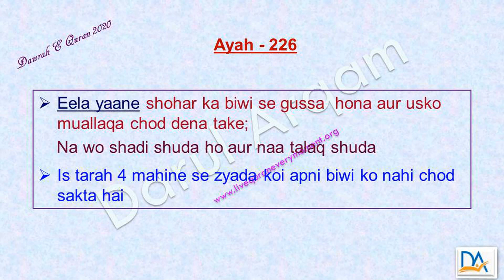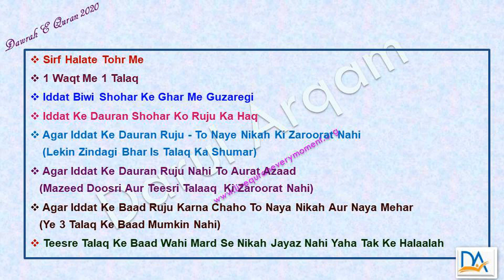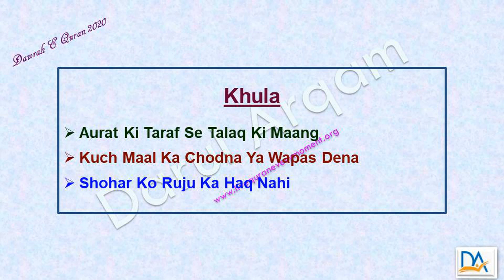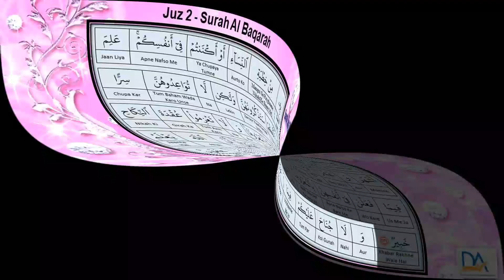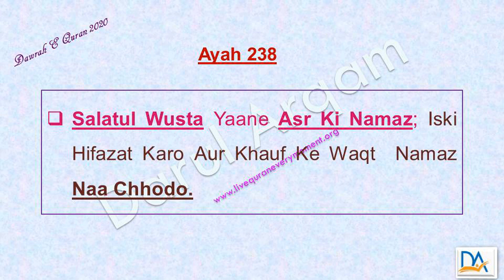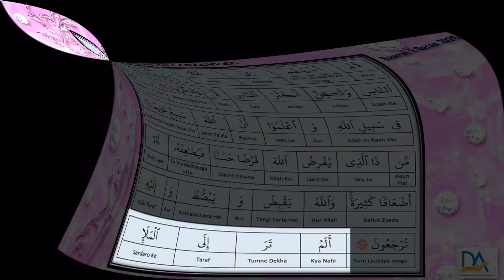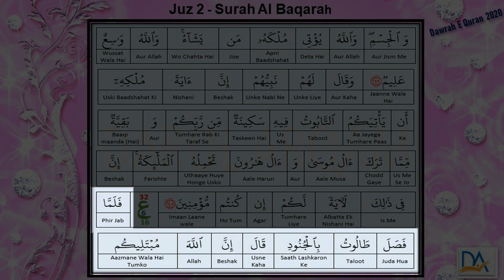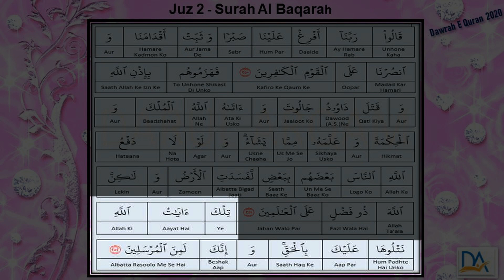JUZ 2 Part 3 DQ 2020